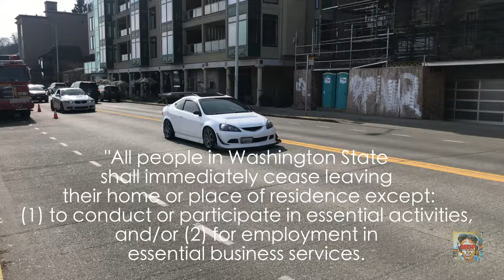Seattle's Closed for Business | Covid-19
Take a drive with us and see what the streets of Seattle look like during Covid-19 quarantine time.

Footage was captured with the DJI Osmo Action camera